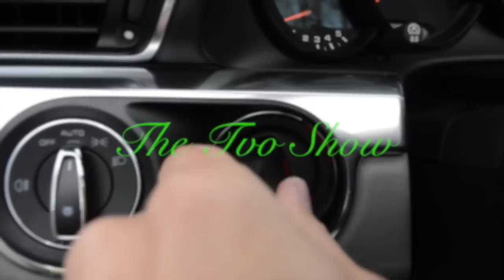Porsche 911 Carrera 4 Cabriolet Review - The Tvo Show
Stephen Warnica reviews the Porsche 911 Carrera 4 Cabriolet!